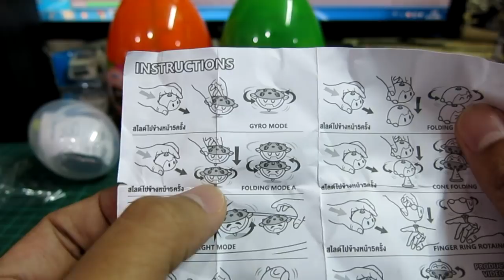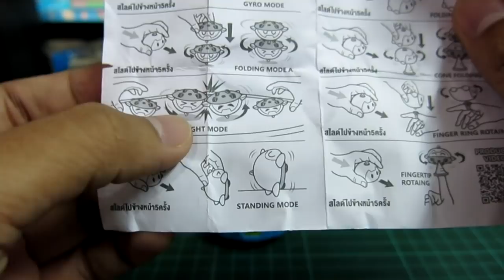ลูกข่างมหัศจรรย์BATTLE GYRO CAR ราคา 79 บาท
ลูกข่างมหัศจรรย์ BATTLE GYRO CAR ราคา 79 บาท หาซื้อได้ที่ 7/11